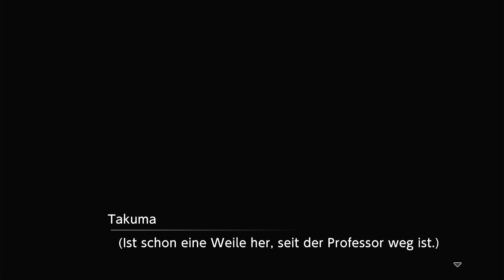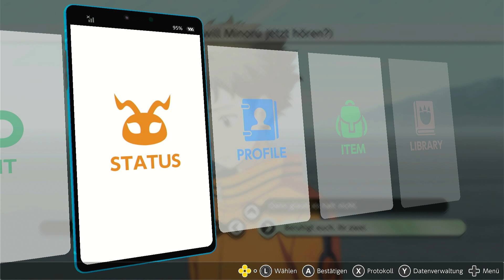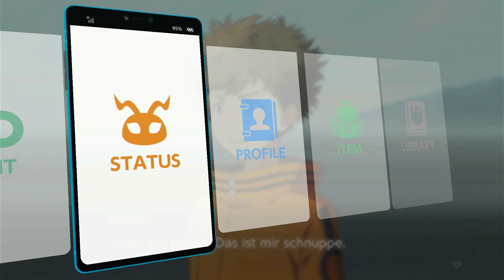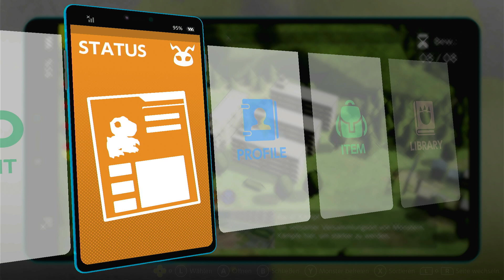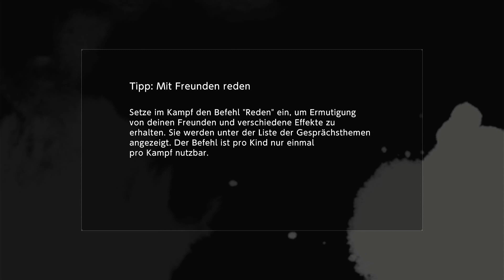Digimon Survive - 65 "Unsicherheit macht sich breit"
Okay, jetzt atmet jeder von uns mal tief durch.